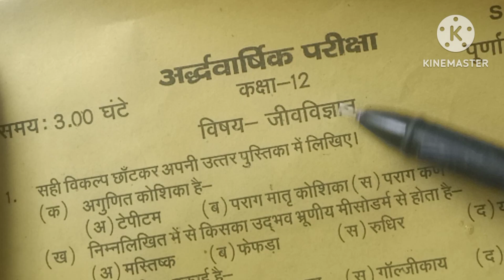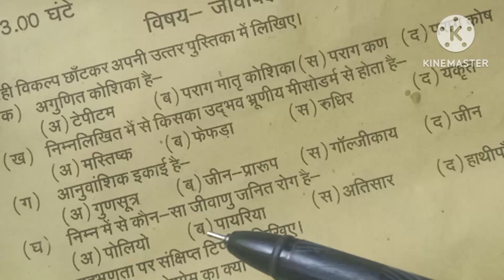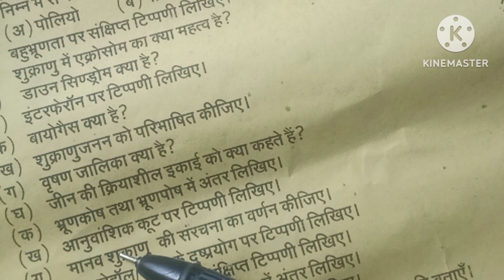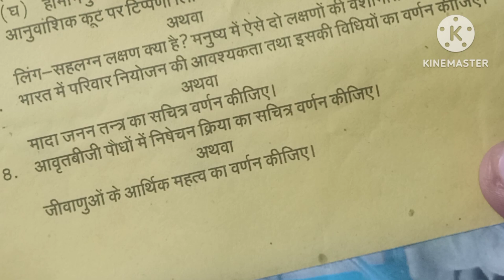UP board class 12 biology half yearly examination 2024 sampurn HAL